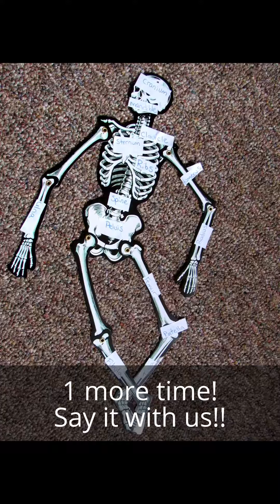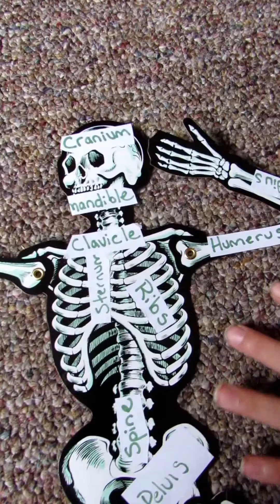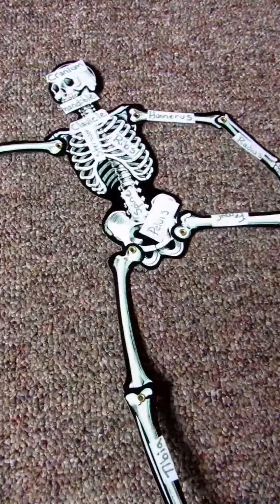Learn the major bones of the human skeleton by kids for kids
For kids by Kids
Learn the major bones of the Human skeleton in a fun way!
Great for homeschooling or learning in the classroom!
Peace